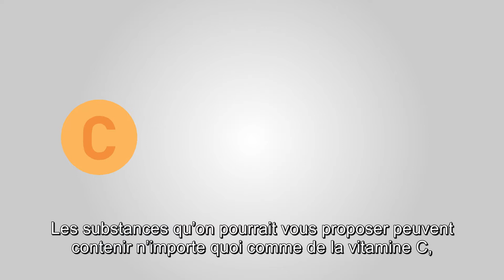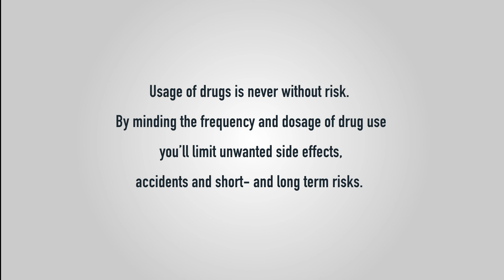Faire la fête aux Pays-Bas | Vidéo de Unity avec sous-titres français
Vidéo de Unity: Vous planifiez de nous rejoindre pour faire la fête aux Pays-Bas?
Voici ce que vous devez savoir au sujet de notre loi sur notre politique tolérante à l'egard des drogues, des services de vérification des drogues, le règlement intérieur de clubs, des premiers secours et de la pharmacorésistance.